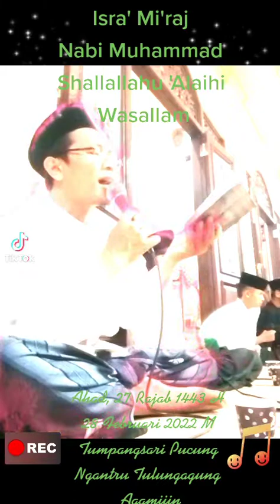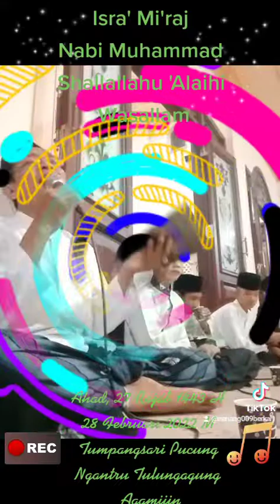Isra' Mi'raj - Shalawat - Ahmad Choiri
Media belajar bersama
aaamiiin